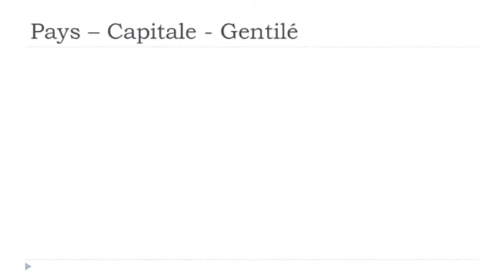Französisch lernen # Les pays # Mauritanie